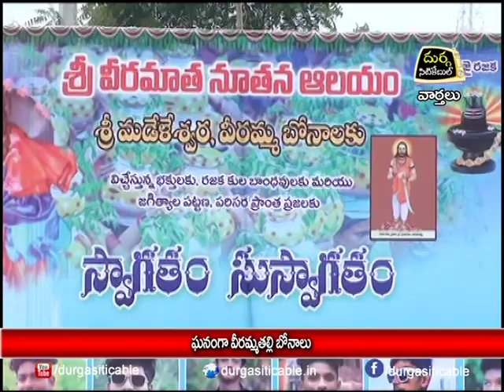6.7.22| DSC | Jagtial |ఘనంగా విరమ్మతల్లి భోనాలు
| Durga Siti Cable | News |ఘనంగా విరమ్మతల్లి భోనాలు